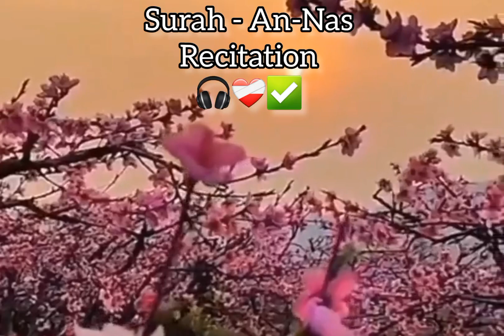Recitation of Quran 💕 Surah An-Nas reciting 🎧 calming and relaxing voice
Listen to this surah ❤️‍🩹 Relaxing sound 🎧 Quran Recitation Surah Al Qariah calming voice
Listen to this Surah 🎧❤️‍🩹🇵🇸 quran surah quranrecitation bestsurah recitationofquran Ayatul Kursi recitation best surah